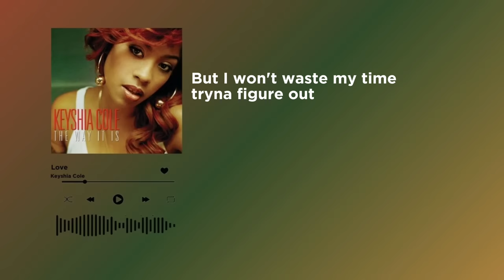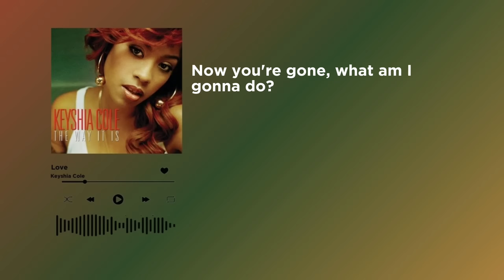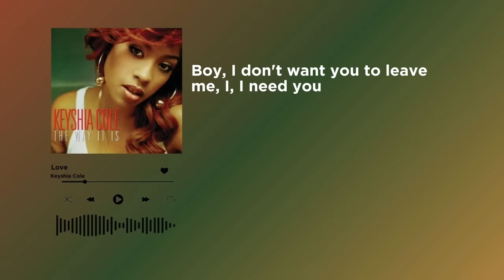Keyshia Cole - Love (Lyrics)